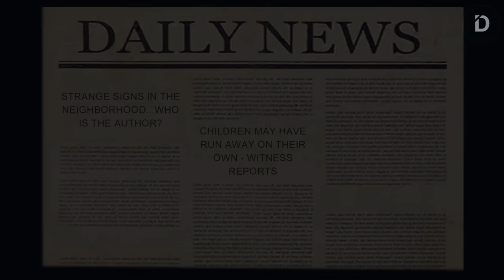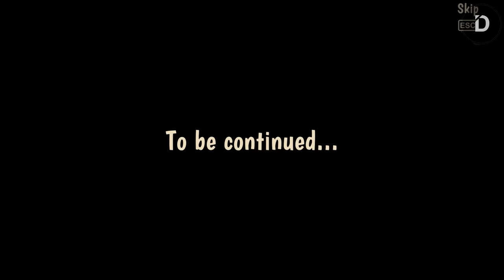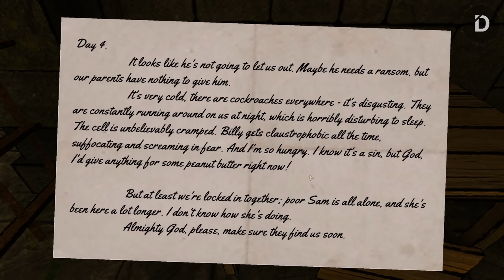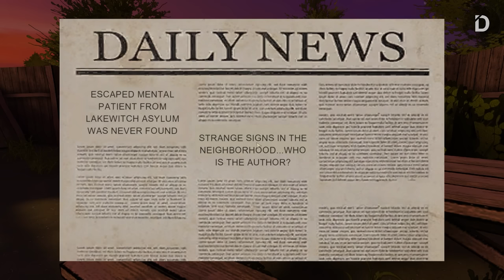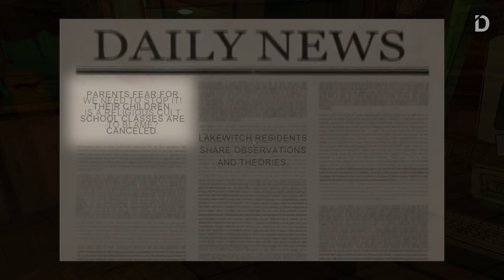PLOT: Misteri Penculik Bertopeng Kelinci (Cerita Game Horror Tale Episode 1 & 2 + Penjelasan)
Seluruh Alur Cerita Game Horror Tale Episode 1& 2
Horror Tale garapan Euphoria Games, developer sama yang menggarap game Death Park, menceritakan tentang kasus penculikan yang marak terjadi di sebuah kota kecil bernama Lakewitch. Seorang anak kecil bernama Tom ditakdirkan untuk mencari tahu apa yang sebenarnya terjadi, siapa identitas di balik sang penculik, dan dimana anak-anak kecil yang menghilang itu. Video ini memuat 2 episode sekaligus, Kidnapper dan Samantha.

CHAPTERS:
00:00 Opening
00:54 Episode 1
09:48 Episode 2
22:43 Backstory Explanation
26:29 Closing

VO: A
Stay Romp!